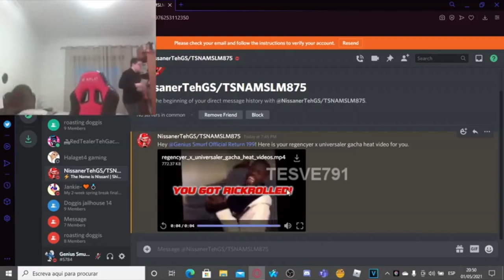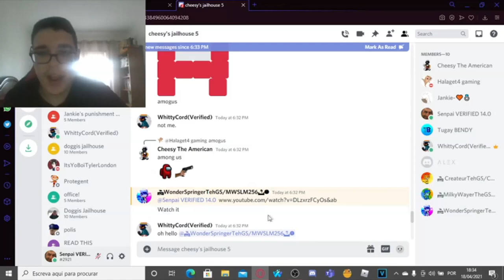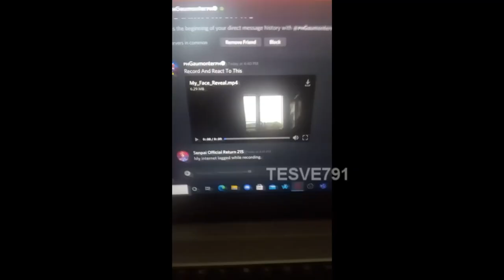Diogo getting rickrolled by TKC logo editors compilation